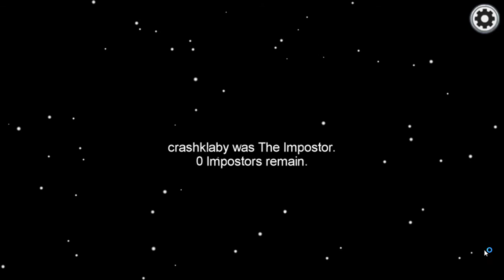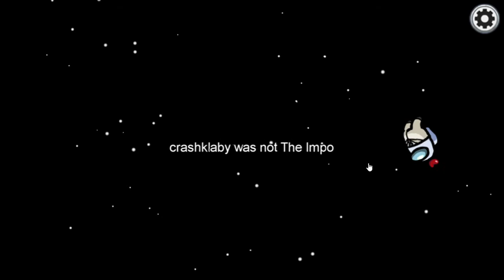rng siri among us (funny moments)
sorry i haven't been uploading. I was busy doing stuff. sorry